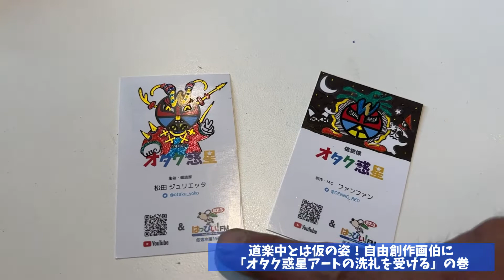「お忍びアーティストの道楽道」の巻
関東や長野にて個展開催、講談社「月」入選後は、長年の夢の島暮らししながら、作品を発表しているアーティストTAKE画伯がオタク惑星の名刺がかわいいねと、その場で即興アートを描き下ろしてくれました。そこから始まるインタビュー。作風、素材に捉われず自由に創作活動をするアーティストはトークも自由だった？！
プライベート(道楽)中だったので、ギャラリーやお店に納品予定だったオリジナルアクセサリーを見せていただきました。